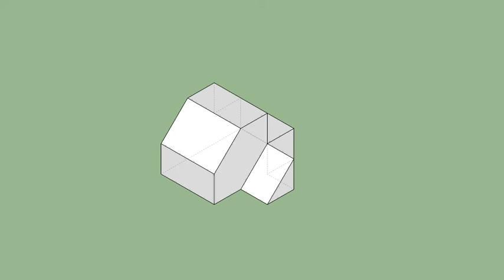育才出版-基礎圖學空間感練習本-第075第044題（三視圖轉等角圖部份）